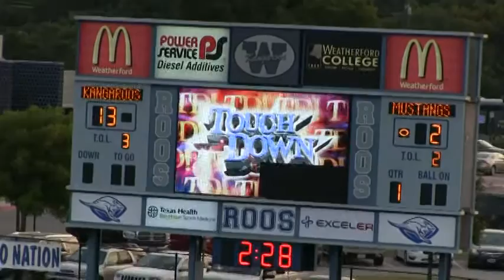8-28-15 Band Highlights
Testing out a new video camera at the game.